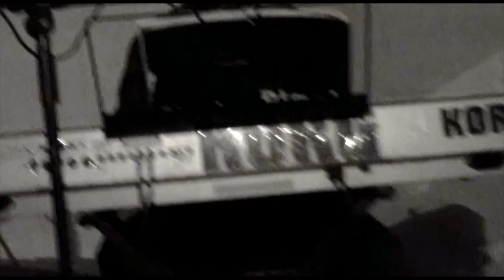Чумабек Салимов .туйона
БАЗМИ ЗОДРУЗИ  ДАР  ГИРДИ ДУСТОН  ВА  ХАМКОРОНН